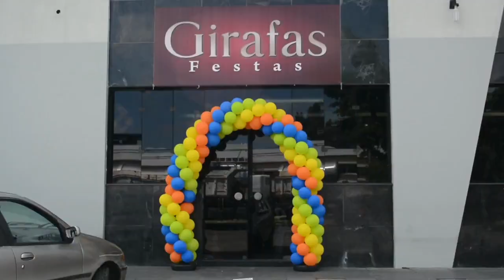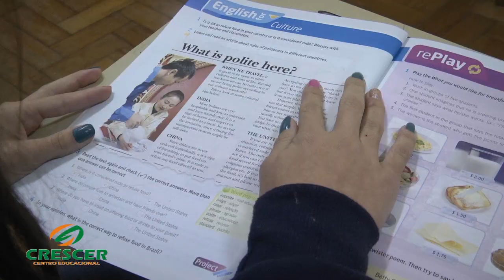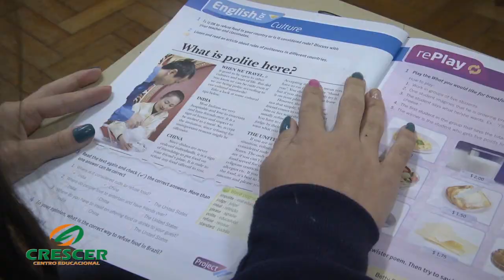Resenha Esportiva 19 03 19